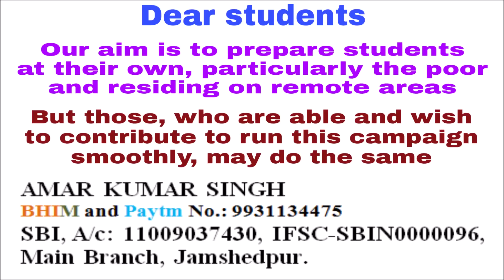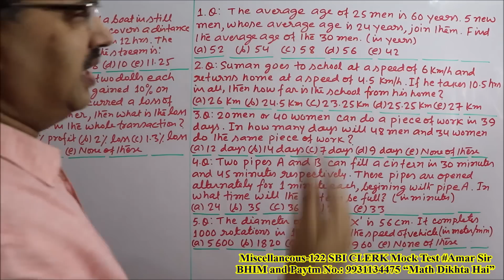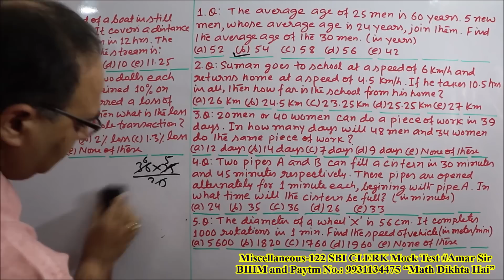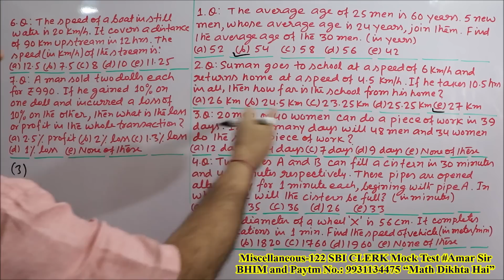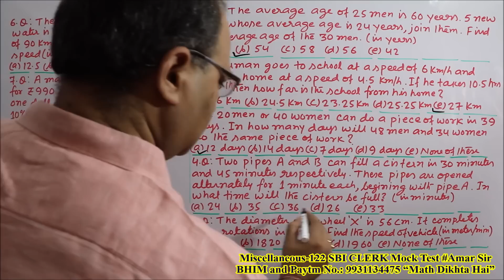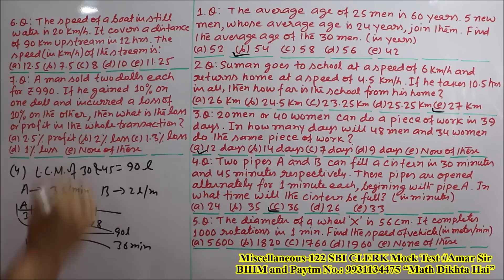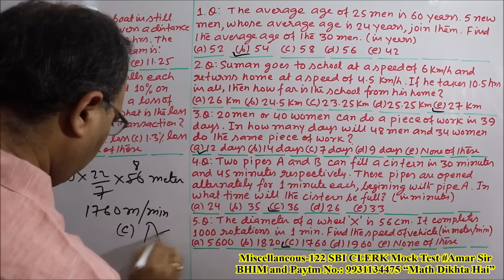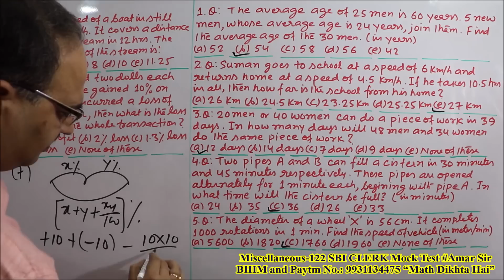Miscellaneous Questions-122 Mission SBI CLERK 2018 | Mock Test | Unique Solution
Mock Test: SBI CLERK, 2018: Test yourself: 7 questions in 3 minutes.
“Miscellaneous Questions-122” is the video episode of seven important questions. You should take it as Mock Test. Try to solve these seven questions in just three minutes. Then, all of these questions have been solved by unique objective method. These questions are from the chapters- Average, Time and Distance, Time and Work, Pipes and Cistern, Mensuration, Profit and Loss. They are also useful for all upcoming exams including SBI PO. “Math Dikhta Hai.” All the best!

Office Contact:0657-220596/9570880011